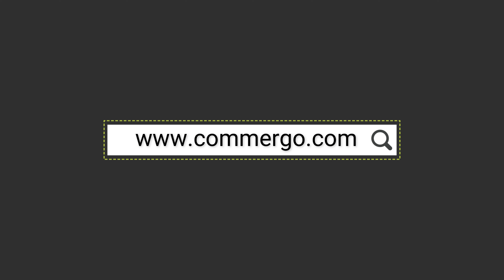Sac Chicago - Commergo.com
Sac de Docteur Chicago
Sac de Médecin de style vintage en cuir pleine fleur fin, souple mais épais et résistant. La splendide brillance du cuir utilisé pour la confection de ce sac et le charme rétro de la fermeture en métal plaqué laiton vous procureront de la joie à chaque coup d'œil. Elégant et raffiné, il peut également être utilisé comme sac de malle grâce à la pratique bandoulière fournie.
Sac fabriqué à la main en Italie. Achetez votre prochain Sac de Docteur en ligne - Livraison gratuite
Regardez ce modèle maintenant :